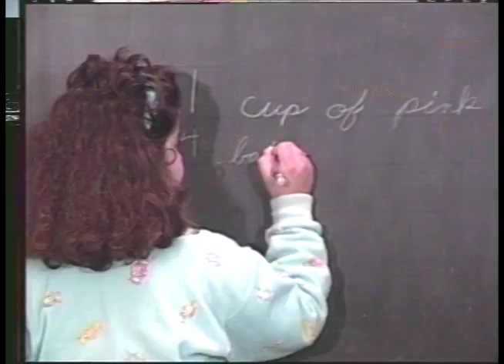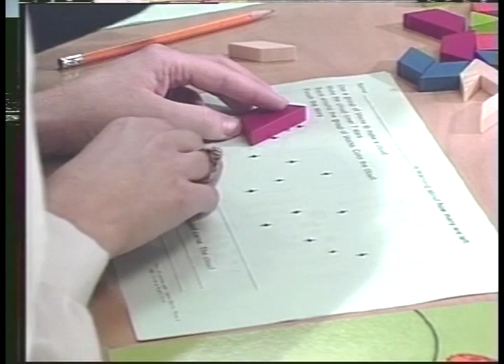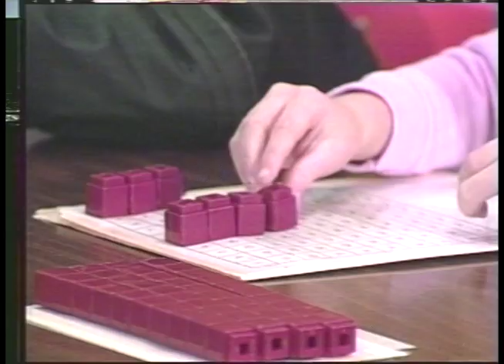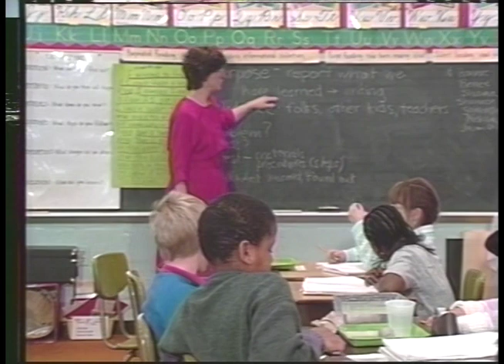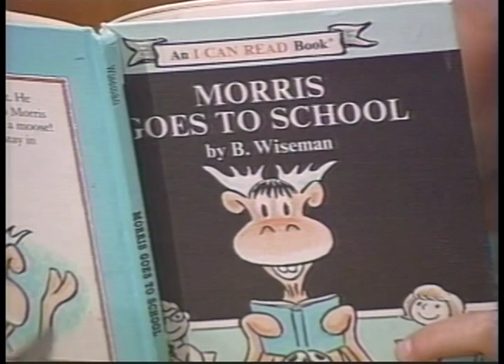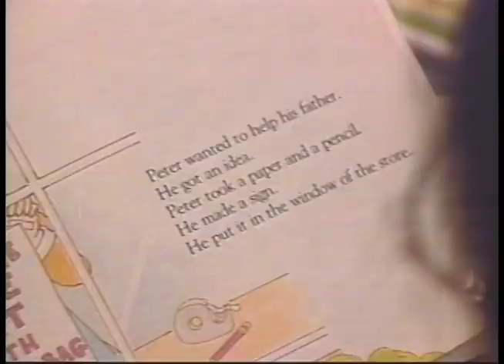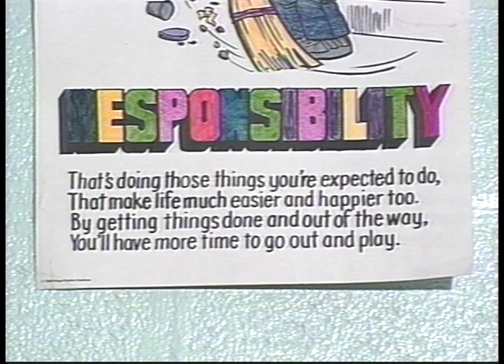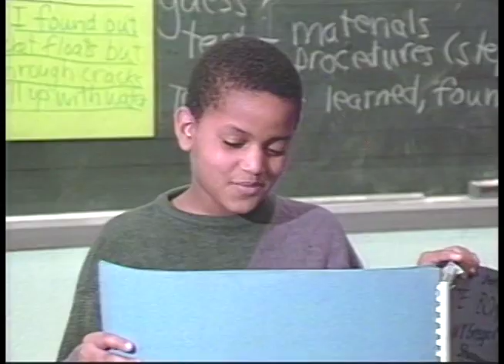Bucknell Elementary School Profile, 1989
This video was cablecast on the Fairfax County Public Schools television channel Red Apple 21.